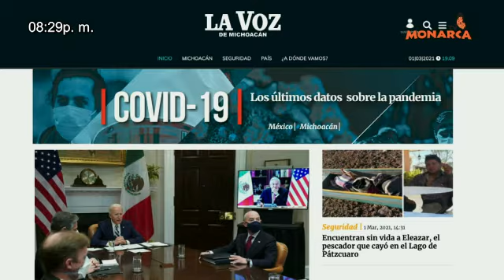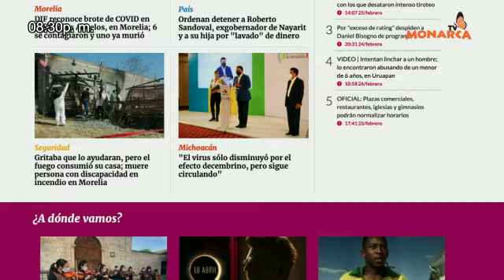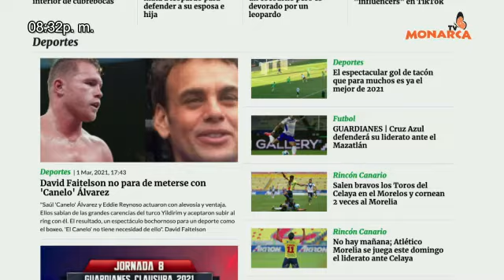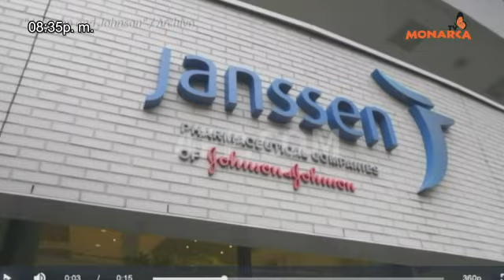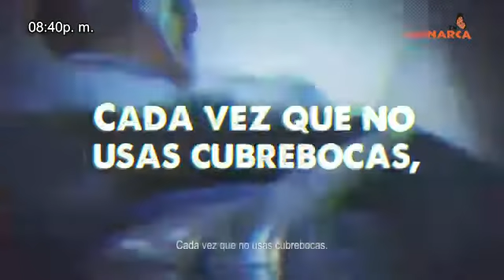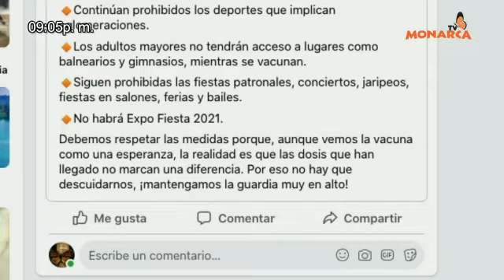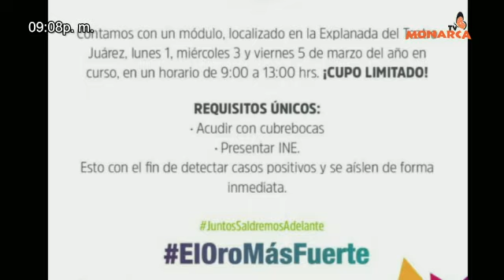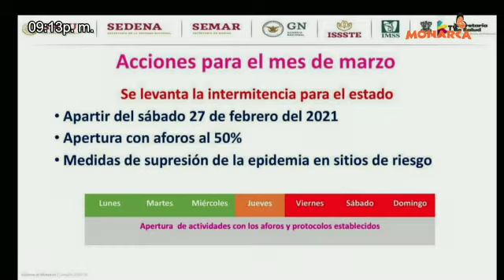NOTICIARIO NOCTURNO PAIS DE LA MONARCA A 01 DE MARZO 2021